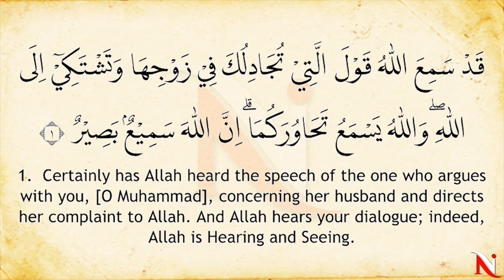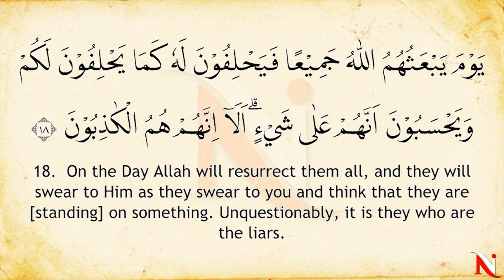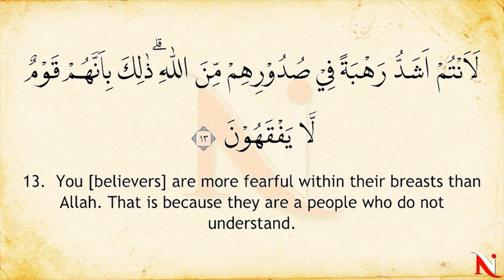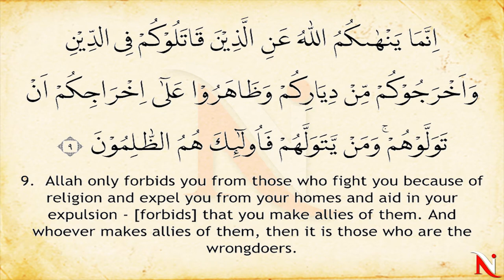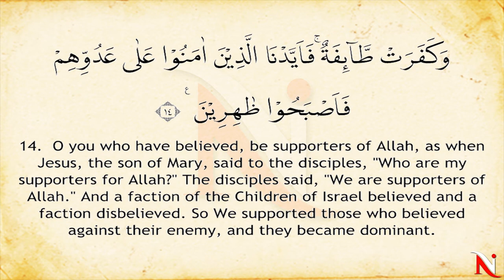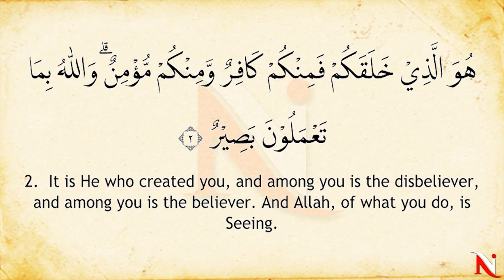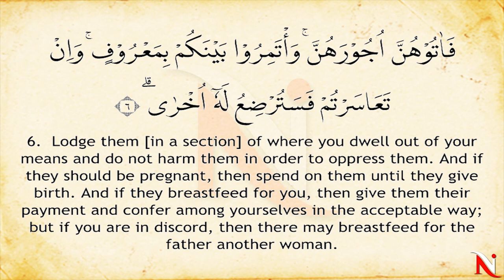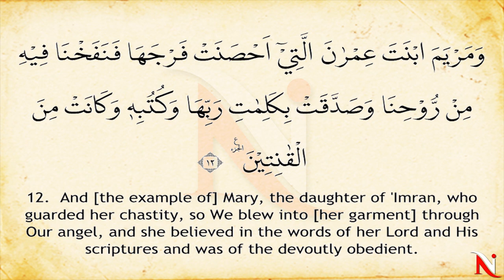Murottal Juz 28 English Translation, Syeikh Abdul Fattah Barakat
Murottal Al Qur'an Juz 28, Syeikh Abdul Fattah Barakat with English Translation Sahih Internasional

Equipped with large Arabic writing, makes it easy to learn to read the Qur'an and at the same time understand its meaning.